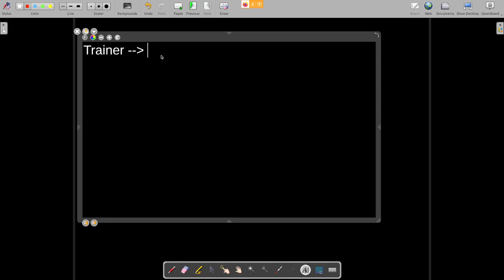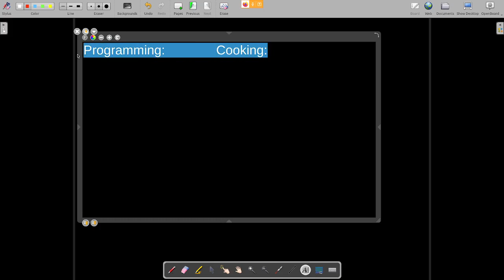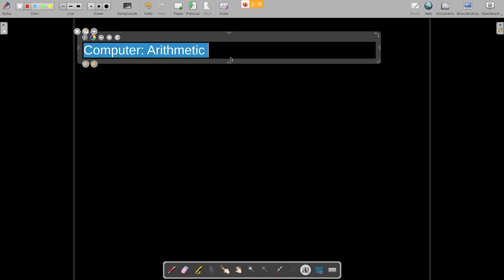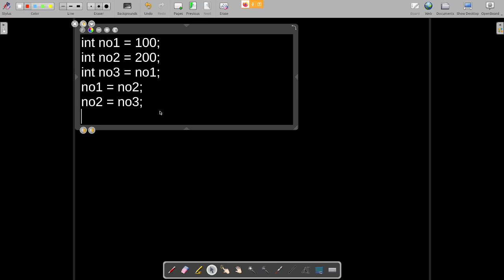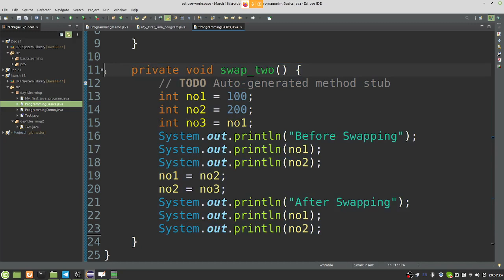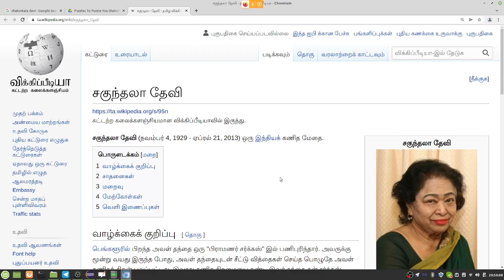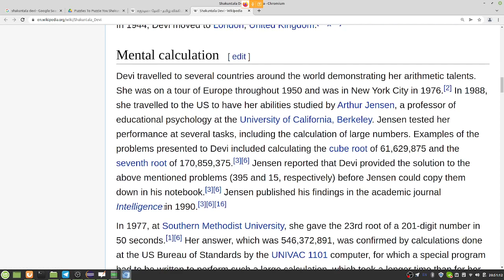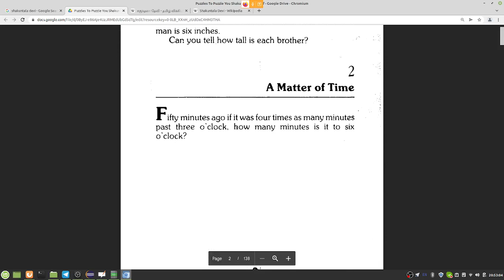Java in Tamil - Swapping Two Numbers without Third Variable Program - Muthuramalingam - Payilagam